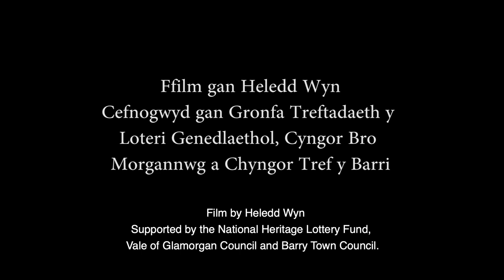Steffan Rhodri cold water swimming at Jackson's Bay in Barry. In Welsh with subtitles.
Actor Steffan Rhodri goes cold water swimming at Jackson's Bay in Barry and talks about the health benefits, particularly the mental health benefits of this activity. The film was created by Heledd Wyn for Barry Making Waves, a project funded by the National Heritage Lottery Fund.